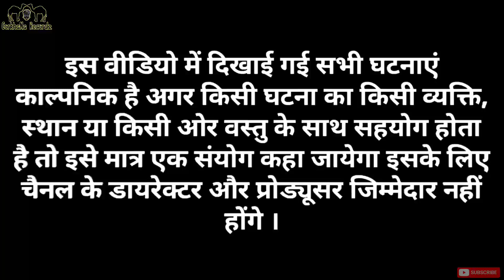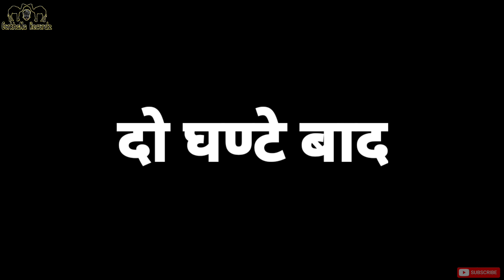कुंडली | राजस्थानी कॉमेडी | Rajasthan Aale Chore | राजस्थानी हरियाणवी हास्य कॉमेडी वीडियो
राजस्थानी कॉमेडी By राजस्थान आले छोरे

Rajasthani Hariyanvi Comedy

CAMERA BY - SUNIL MAHAR

DIRECTOR - TARACHAND MAHAR , SUNIL MAHAR

STARRING :-
Tarachand Mahar
Mukesh Kumar
Khetaram
Bajrang

New Rajasthani Comedy 2021 : - Rajasthan Aale Chore